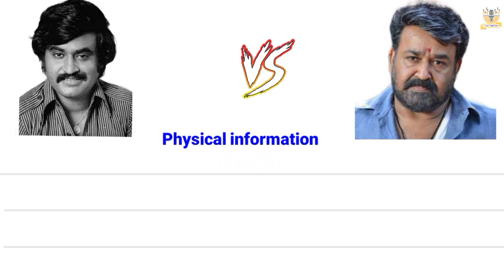Mohanlal nair 🆚 Rajini englishcomparision biography jailar collection nelson tamanna